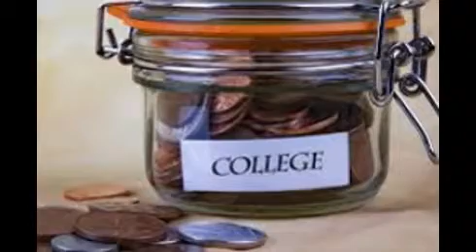52.Queen' college online program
nice place for reading.